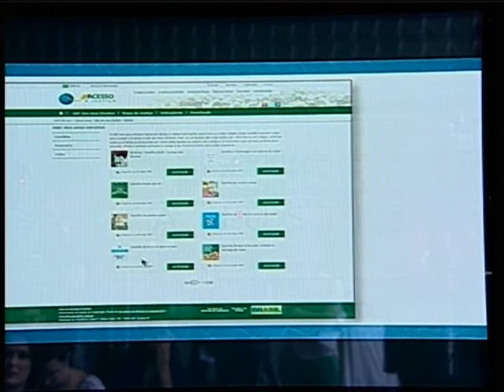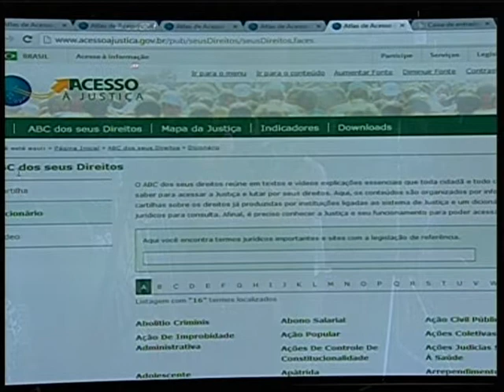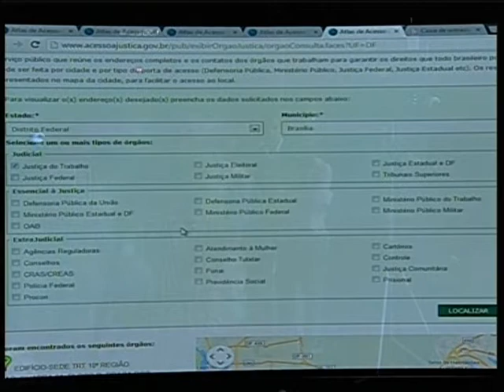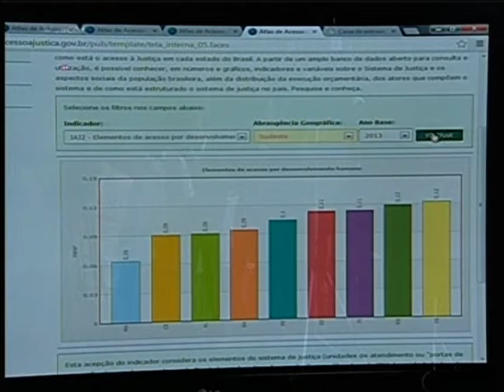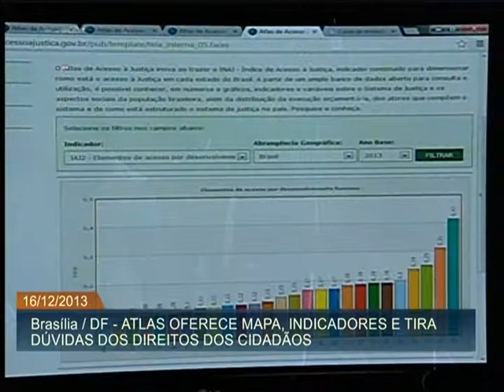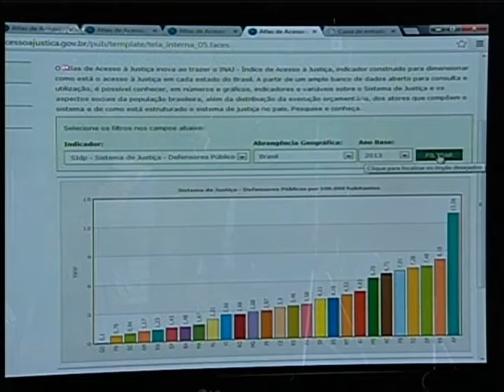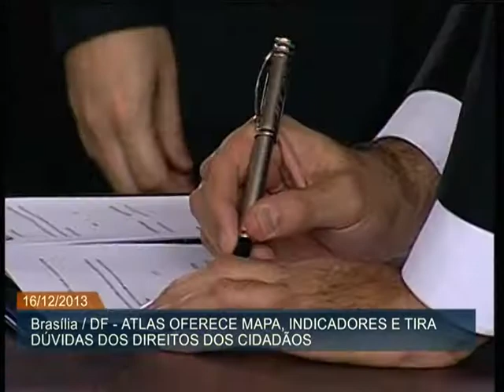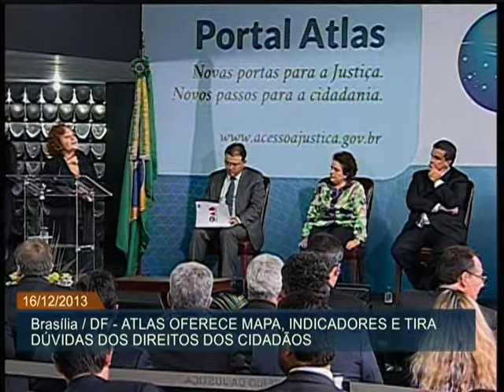Portal reúne informações e indicadores do sistema de justiça do Brasil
ATIVIDADES DO GOVERNO - 16.12.13: Foi lançado nesta segunda-feira (16), em Brasília, o Atlas de Acesso à Justiça, novo portal que vai mapear todo o sistema do setor a serviço do cidadão. O espaço reúne dados dos órgãos que atuam na realização da Justiça em todo o país, indicadores e ranking de estados, além da seção ABC dos seus Direitos, onde o cidadão poderá tirar dúvidas, acessar a explanação de conceitos e obter informações sobre o funcionamento da justiça no país. A cerimônia de lançamento da ferramenta contou com a presença do ministro da Justiça, José Eduardo Cardozo, e da ministra da Secretaria de Políticas para as Mulheres, Eleonora Menicucci.